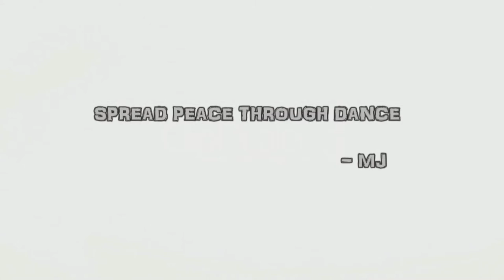BATTLE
shockerszone crew:D
MOTTO :Spread peace through dance

DIRECTION : MANIKUMAR M.K
CONCEPT: NITISH MENON
CHOREOGRAPHY : SHOCKERSZONE CREW
D.O.P & EDITING : MANIKUMAR M.K
ASS.DIRECTION : VIHARI.G
PRODUCTION : MK PRODUCTIONS
DANCERS : SHOCKERSZONE